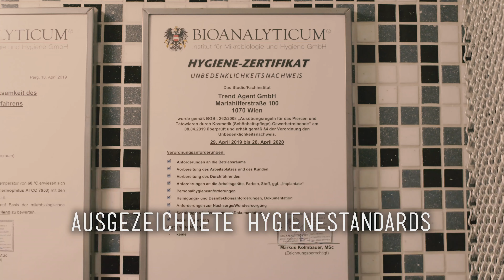Piercing Fail: Piercing PFUSCH € 30 Nasenpiercing mit gratis Widlfleisch 💉 Marc's Piercing TV